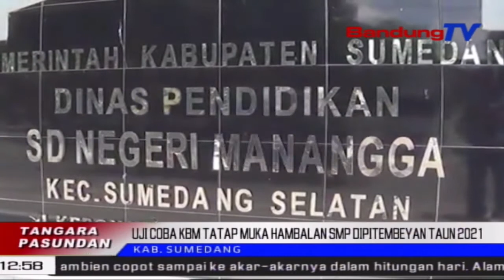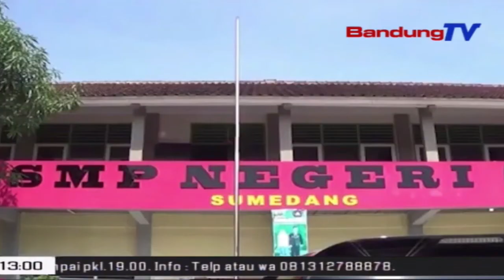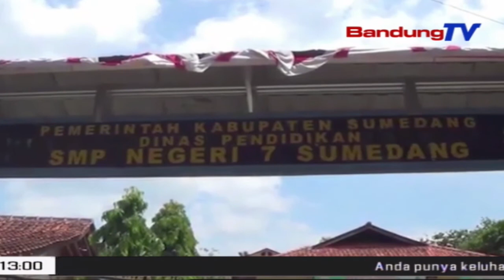Uji Coba Kbm Tatap Muka Hambalan Smp Dipitembeyan Taun 2021 | TP | BANDUNGTV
TP | BANDUNGTV | DERI FIRMAN | Tim Gugus Tugas Percepatan Penanganan Covid19 Kabupaten Sumedang, Ngokolakeun Prakprakan Nitenan Sarta Nalungtik Leuwih Gemet, Kasayagaan Sakolaan Dina Hambalan SMP Di Kabupaten Sumedang. Hasilna Nyindekeun, Pihakna Bakal Ngalakonan Ujicoba Prakprakan Diajar Kalawan Langsung Di Sakolaan Dina Hambalan SMP Dina Taun 2021.